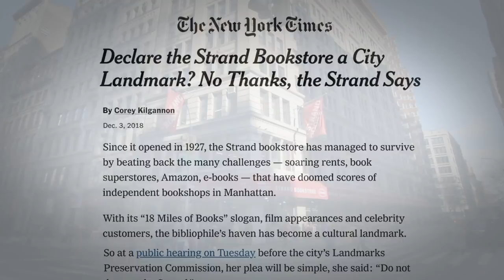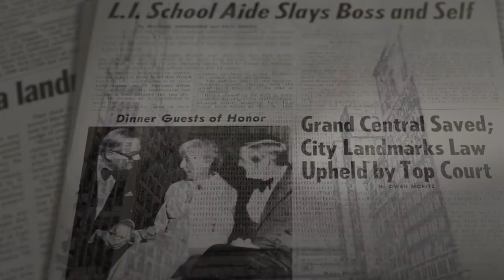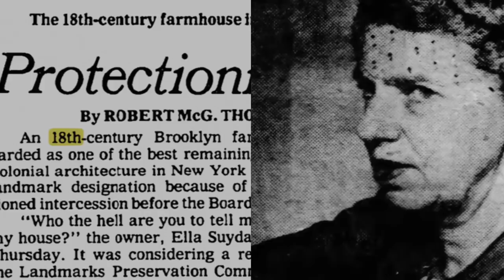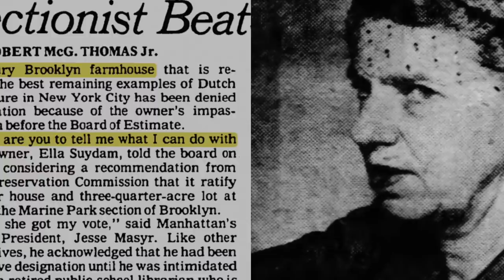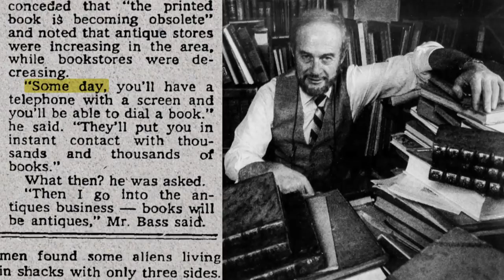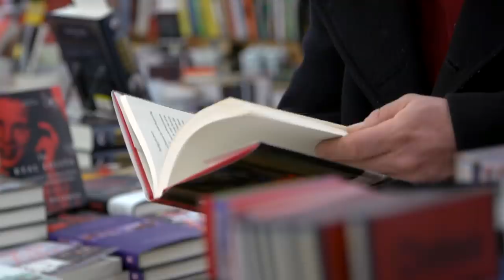Leave the Strand Alone! Iconic Bookstore Owner Pleads With NYC: Don't Landmark My Property